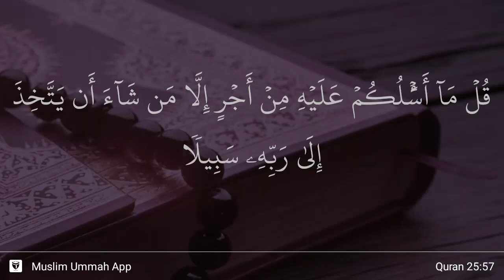Al-Furqan ayat 57